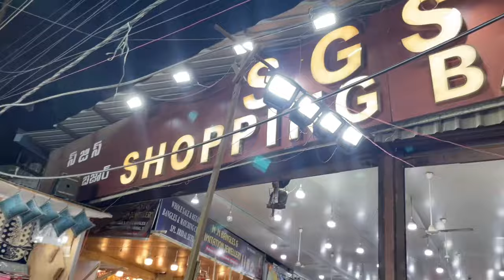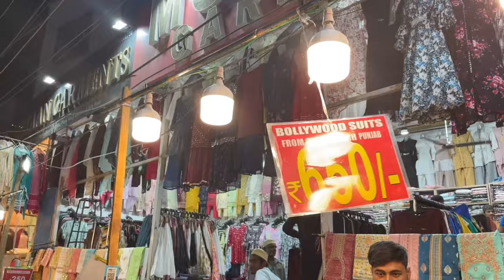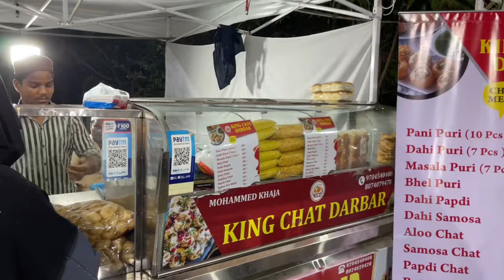Ramadan vlog🌙❤️||Tolichowki bazar and Expo🛍️ramadan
In this vlog i visited tolichowki bazar and a expo ❤️🛍️